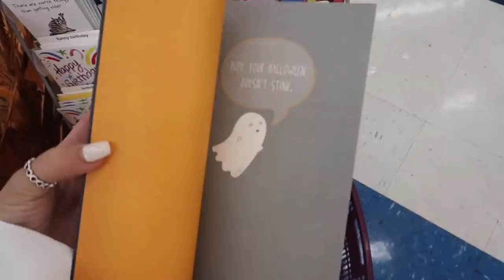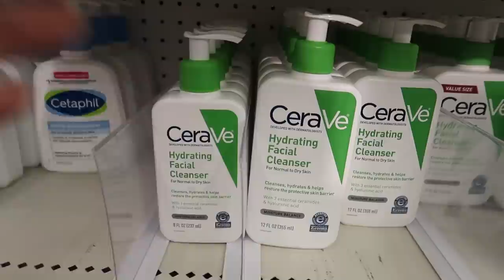Surprising my "bOo" with a spooky basket